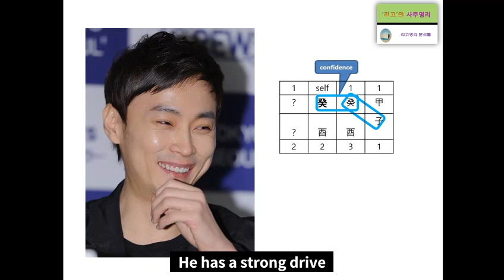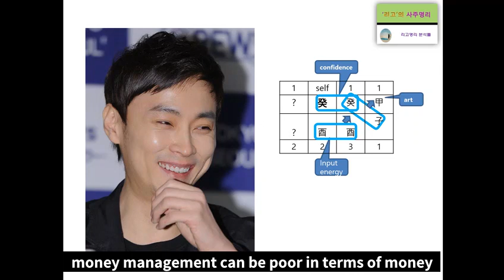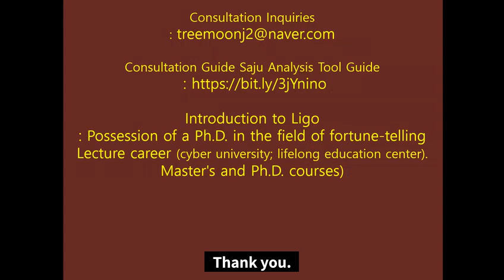Min Kyung hoon's Fortune Analysis